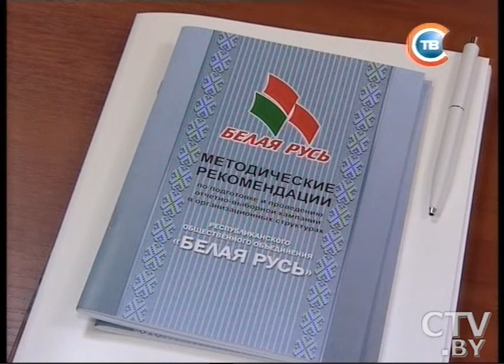CTV.BY: Новости "24 часа" за 16.30 24.10.2014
Александр Лукашенко поздравил личный состав Службы безопасности Президента и вручил государственные награды сотрудникам
Взрыв газа в жилом доме в России: погиб один человек
«Белая Русь» намерена выдвинуть своих наблюдателей за выборами Президента в 2015 году
Беларусь по уровню человеческого развития занимает лидирующее положение среди стран бывшего СССР